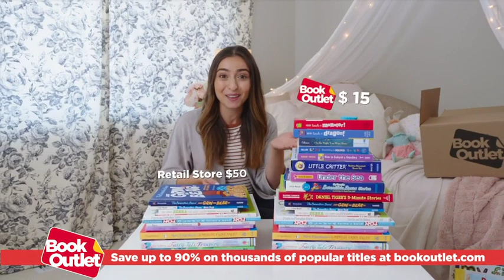Book Outlet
Franceline Graham - Makeup & Hair